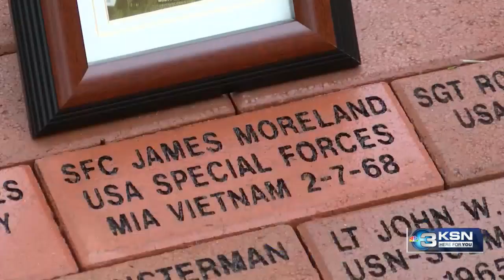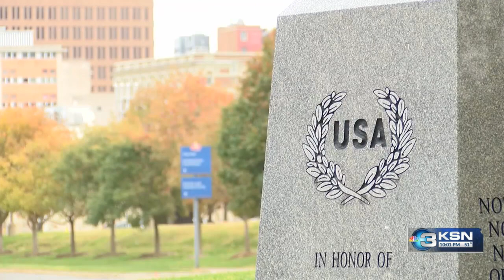Woman finds special way to honor a fallen soldier on Veterans Day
A day to honor those who have served our country. A lot of Veterans Day celebrations take place across the country on Saturday. Many came out to say thank you to not only active duty members and retired veterans, but also those who have been killed serving our country.